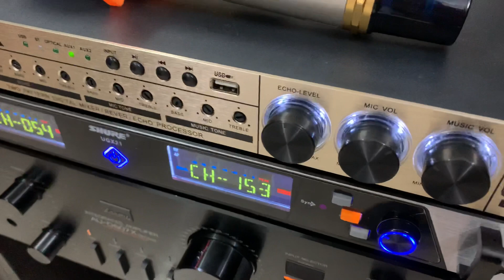Trọn bộ âm thanh VỪA NGHE VỪA HÁT giá 31,5 triệu - tại Hùng Huyền Đông Anh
❤ TRỌN BỘ ÂM THANH - VỪA NGHE NHẠC, VỪA HÁT KARAOKE .

✅ Loa Cerwin Vega VS-120
✅ Âm ly Sansui 607XDECADE
✅ Vang Nex FX
✅ Mic không dây Shure UGX

   🔵 Giá Compo 4 món = 31,5 tr

  Ae quan tâm  hãy đến: Hùng Huyền Đông Anh
  👉 Đc: Số 10, 12 ngõ 24 đường Cao Lỗ, thị trấn Đông Anh, Hà nội (Đối diện bưu điện huyện Đông Anh)￼